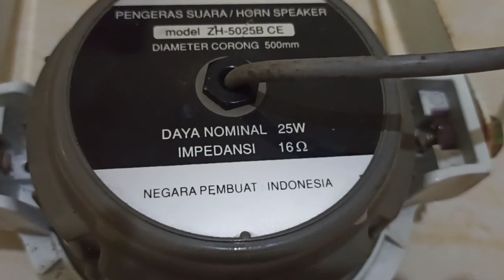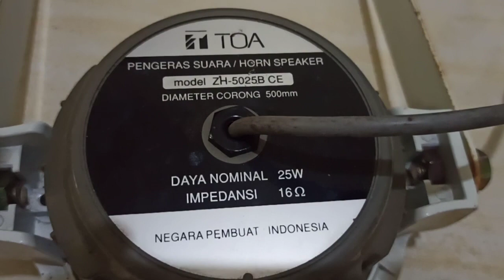Speaker TOA Rusak Jangan Dibuang